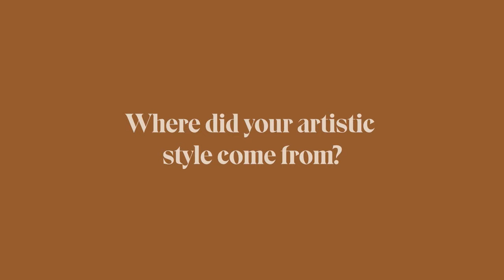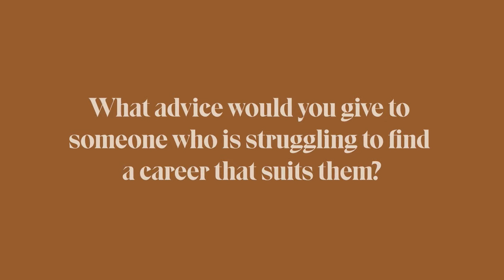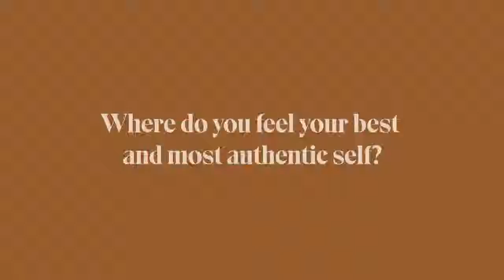Be You Ft. Bobby Clark